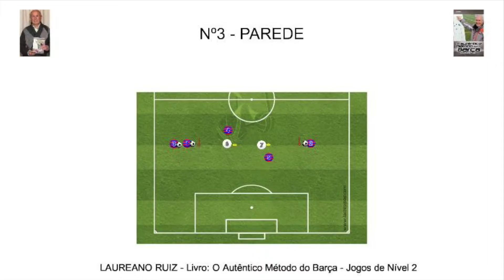Laureano Ruiz - Parede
Nível 2 - Jogo nº3